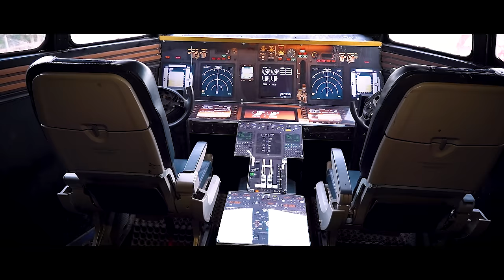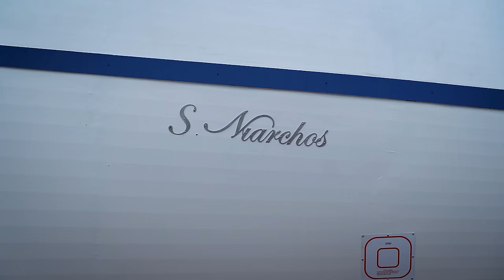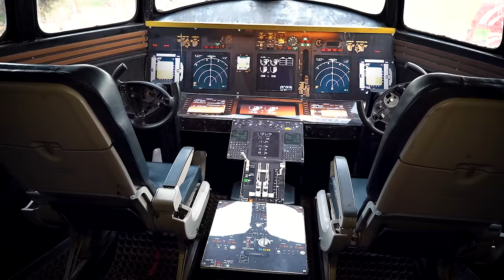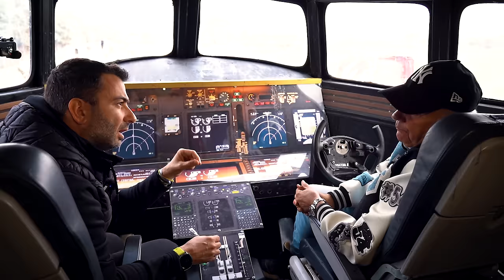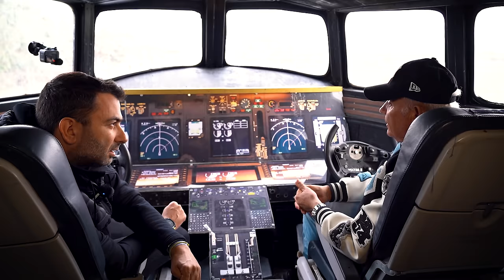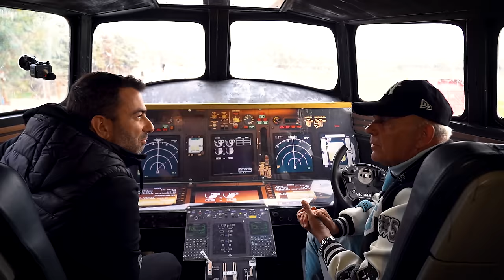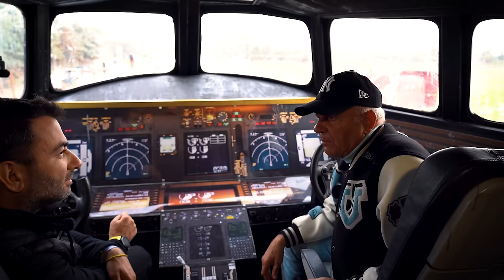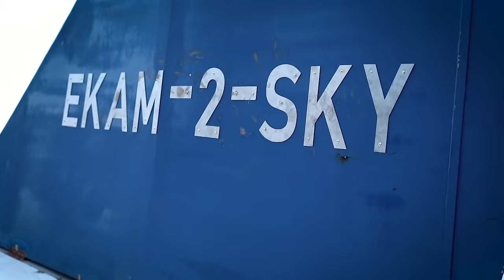Το αεροπλάνο των Ειδικών Δυνάμεων της ΕΛ.ΑΣ. που φτιάχτηκε στη Λάρισα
Ένα ομοίωμα αεροπλάνου παραδόθηκε στις 23 Νοεμβρίου στην ΕΚΑΜ (Ειδική Κατασταλτική Αντιτρομοκρατική Μονάδα). Το συγκεκριμένο κατασκευάστηκε στην Λάρισα από την Soukos Robots για να εκπαιδεύονται οι άνδρες των Ειδικών Δυνάμεων της αστυνομίας, σε σενάρια αεροπειρατείας κ.ά.

Η κατασκευή του διήρκησε έξι περίπου μήνες και συνολικά χρησιμοποιήθηκαν 70 τόνοι σίδερου.

Ταξιδεύουμε μέχρι τη Λάρισα και συναντούμε τον εφευρέτη Κώστα Σούκο ο οποίος επιμελήθηκε μαζί με την ομάδα του όλο το project, από την σχεδίαση μέχρι και την κατασκευή. Ο ίδιος μιλάει για την κατασκευή που έγινε για πρώτη φορά στην Ελλάδα, τις δυσκολίες που συνάντησε ενώ μας… ξεναγεί και στο εσωτερικό του.

Όπως θα δείτε πρόκειται για μία ρέπλικα αεροσκάφους το οποίο φέρει θωράκιση ενώ η εκπαίδευση των Ειδικών Δυνάμεων θα γίνεται και με κανονικά πυρά.